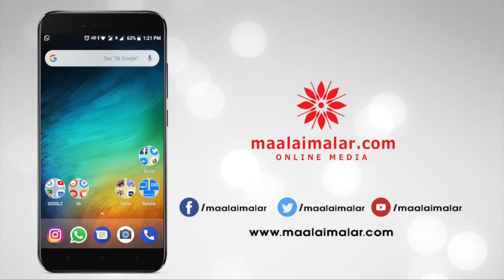Anirudh to score for Rajinikanth's next